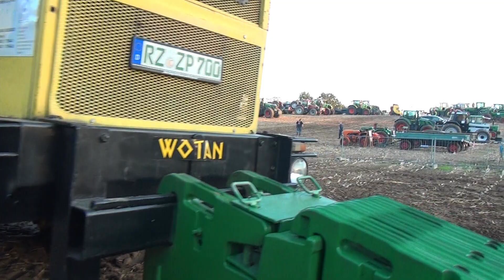BELARUS MTS 82 Full Pull in Panten 2017 Trecker Treck Deutschland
Trecker Treck @ Panten 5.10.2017 German Tractor Pulling Music by Huma Huma : Whiskey